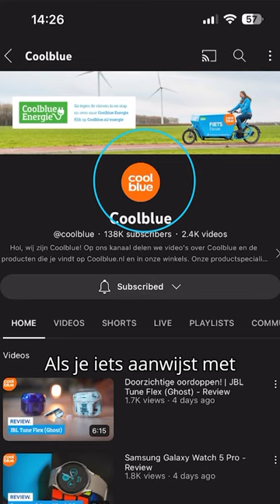🖊️ Teken perfecte figuurtjes op je screenshots met je iPhone!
Wist jij dit al?